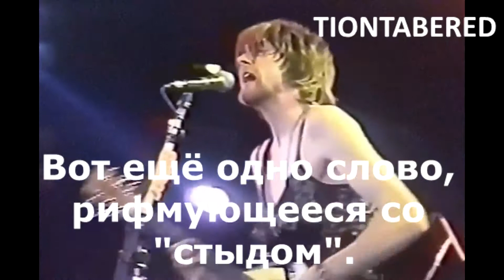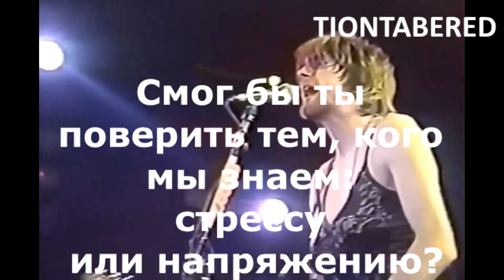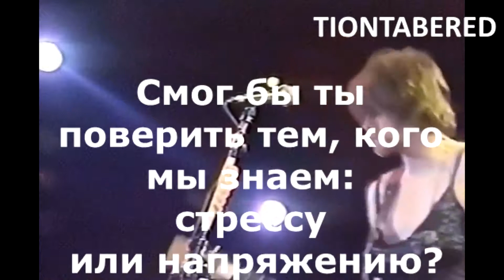NIRVANA - BLEW ПЕРЕВОД (Русские субтитры)